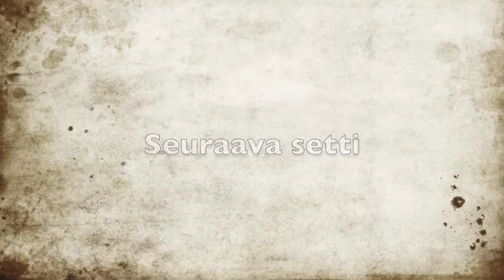Iines scent match-to-sample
Match to sample training with human scents.